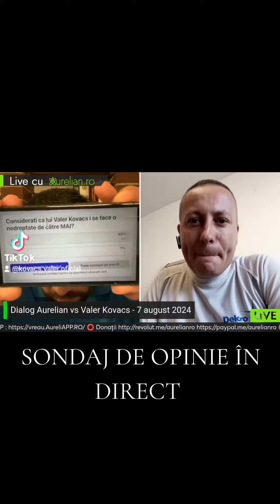O SURPRIZĂ PLĂCUTĂ 🙏👮😇🇷🇴